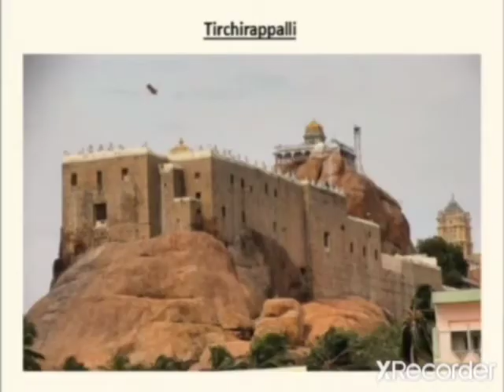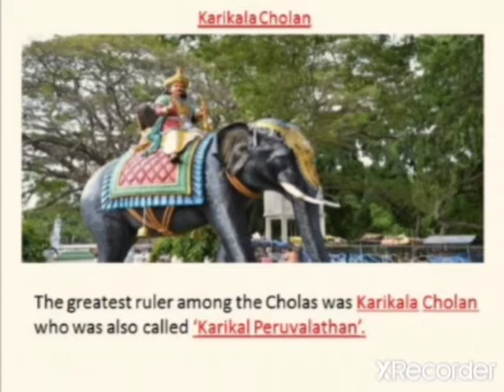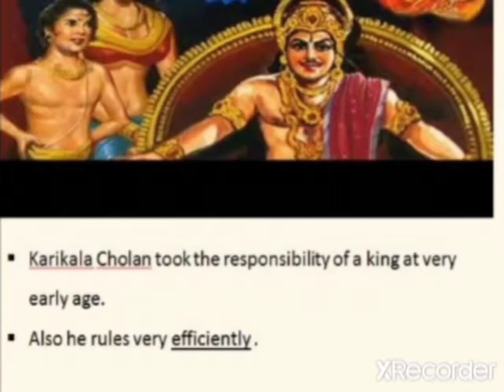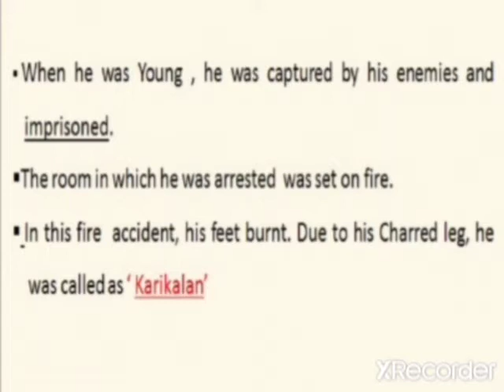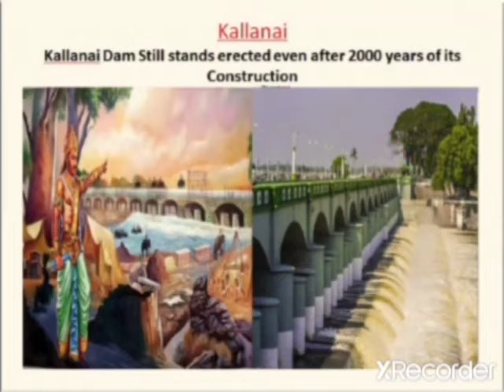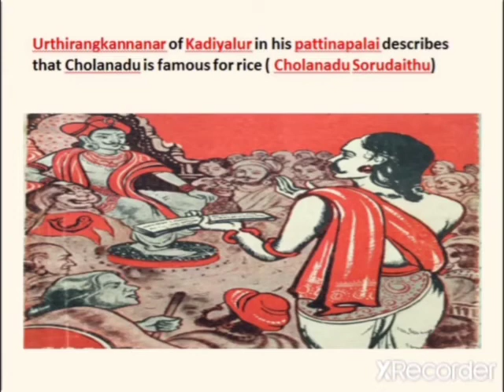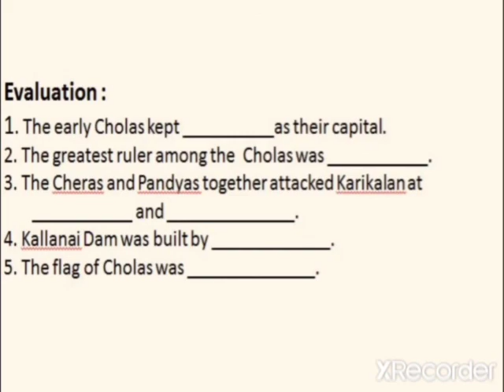IV SOCIAL (UNIT-1) KINGDOMS OF RIVER